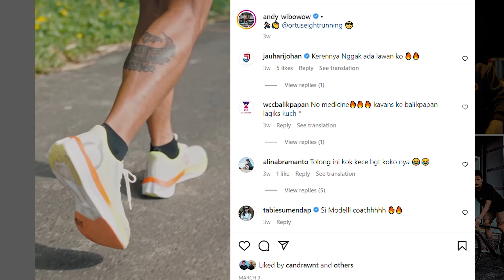SEPATU LARI KARBON MURAH TERBAIK! TAPI... ?| FULL REVIEW HYPERSONIC 1.2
Sepatu lari lokal terbaik dari Ortuseight balik lagi nih:

ORTUSEIGHT HYPERSONIC 1.2 enggak setengah-setengah, banyak banget upgrade yang dilakukan buat pelari. Baik pelari pemula, maupun pelari yang udah ahli. Jadi, rekomendasi sepatu running lokal dan murah ini bisa banget buat marathon atau lari santai.

Tonton reviewnya langsung aja kalo enggak percaya.

0:00 Sum up
0:28 Summary features
1:24 Komparasi berat
1:53 Test Run
2:26 Yang Terbaik Dari Sepatu Lari ORTUSEIGHT HYPERSONIC 1.2
7:47 Yang Kurang Dari Sepatu Lari ORTUSEIGHT HYPERSONIC 1.2
13:39 Kesimpulan
14:11 Sepatu ini untuk apa aja?
14:41 Pantaskan disebut supershoes?
15:01 Unconfirmed: Hypersonic elite? Hypersonic 2?
16:20 Closing